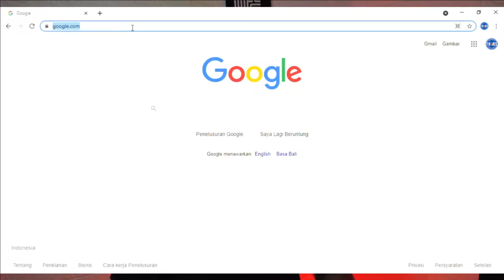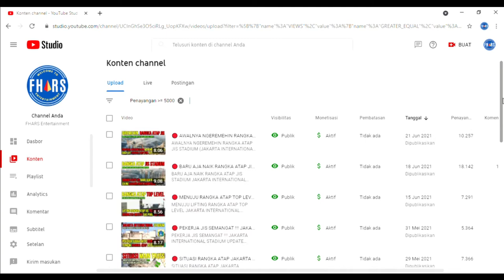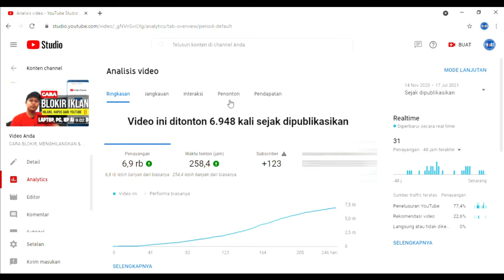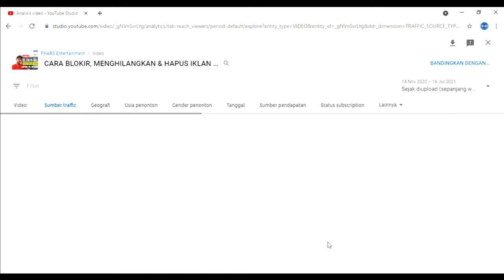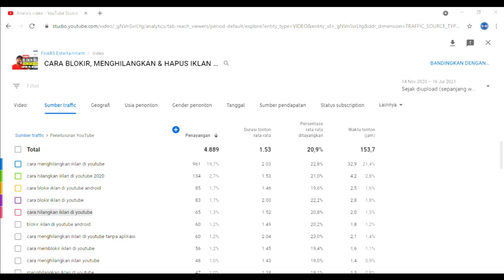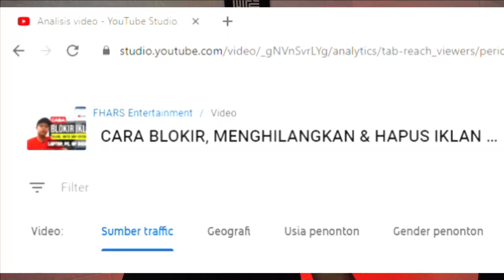CARA MENULIS, MENAMBAHKAN KATA KUNCI YOUTUBE YANG PALING BANYAK DICARI 2022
Cara menulis, menambahkan kata kunci youtube yang paling banyak dicari 2022 seputar channel gaming, cover lagu, musik dll. Kalian bisa juga untuk membuat kata kunci youtube dengan tubebuddy cepat. Namun riset setting kata kunci youtuber berikut ini yaitu yang diperoleh dari video yang banyak viewers melalui youtube studio.